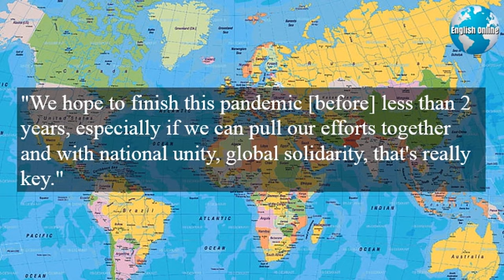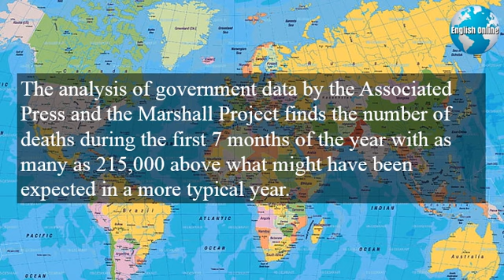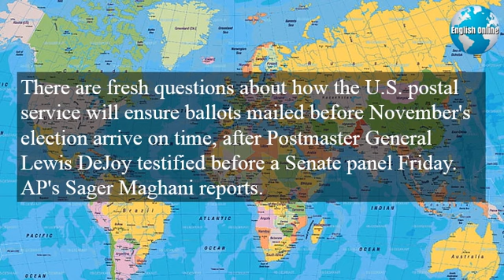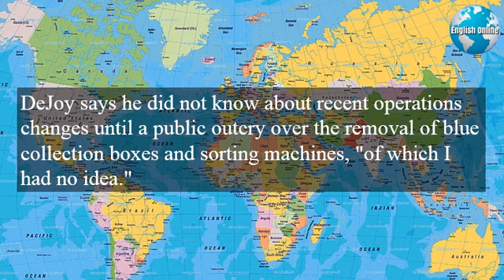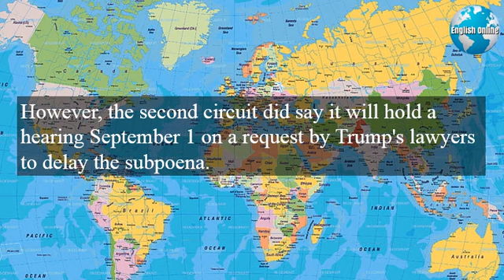Learn English News With Subtitles | August 22, 2020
Learn English grammar with English news and our English podcast. Our daily videos have English subtitles to help you learn English today. We will show you how to learn English.